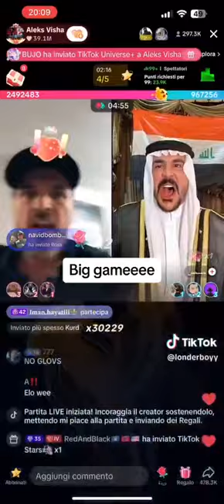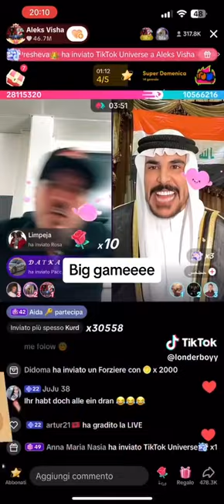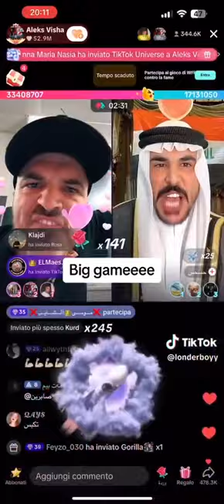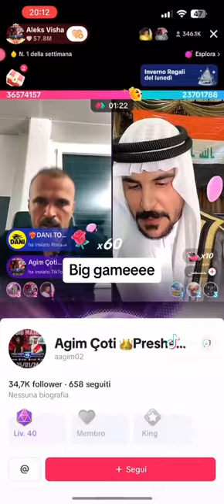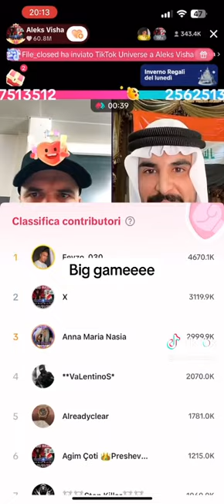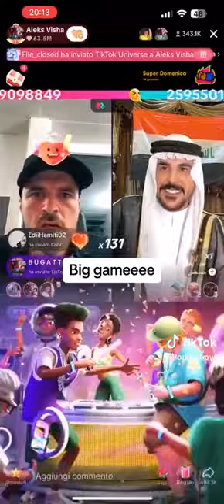tiktokda bele oyun gorulmeyib 36milyon jeton